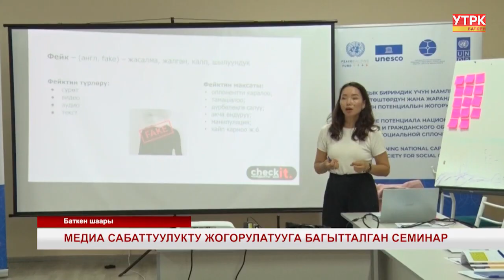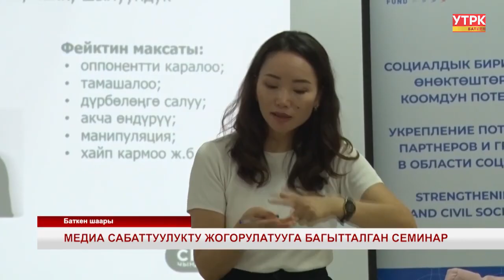Баткенде медиа сабаттуулукту жогорулатууга багытталган семинар өттү